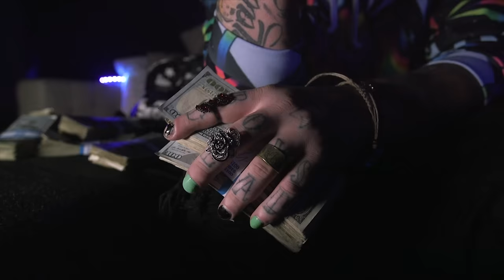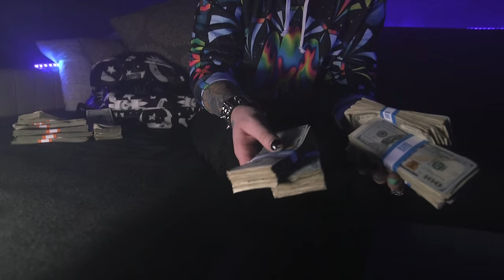SPEED GANG - S - T - D (OFFICIAL VIDEO) ( DIR.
Speed Gang "STD".

From Grand Rapids, Michigan
Went to Comstock Park High School